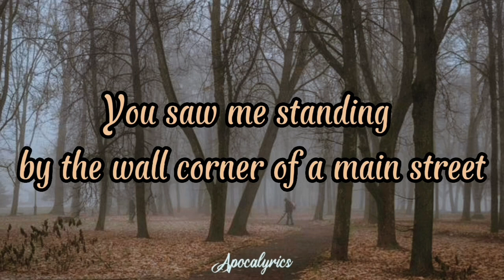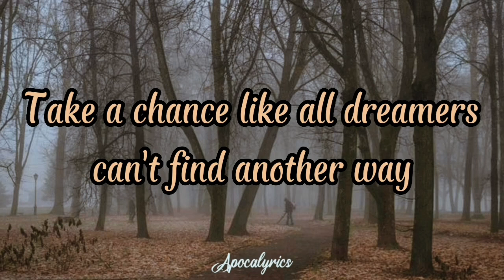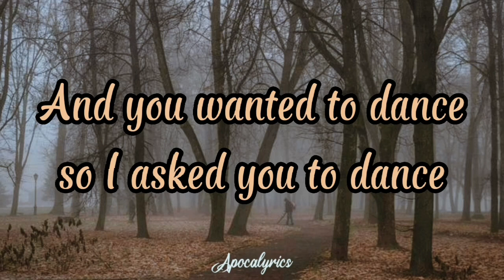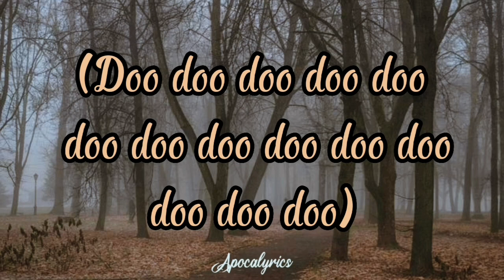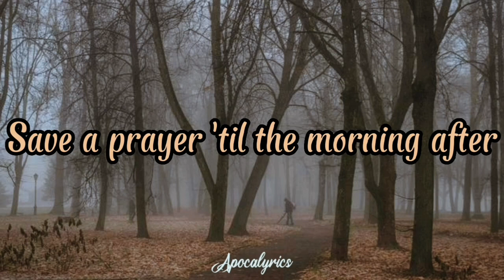Duran Duran - Save a Prayer (Lyrics)